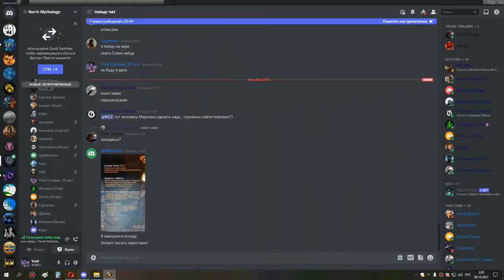2я часть ульда 25 сова мишка 07 10 21